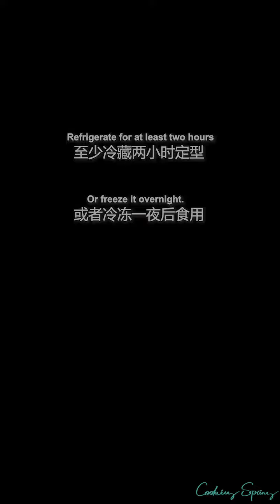केक कैसे बनाते है|cake recipe ,🧁🍰🍰🎂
cake kaise banate hai how to make cake at home🍰🍰🍰🎂🍰youtube

cake kaise banate hai

cake kaise banate hain ghar per
cake kaise banate hain ghar par simple
cake kaise banate hain dikhaiye
cake kaise banate hain dikhaiye video